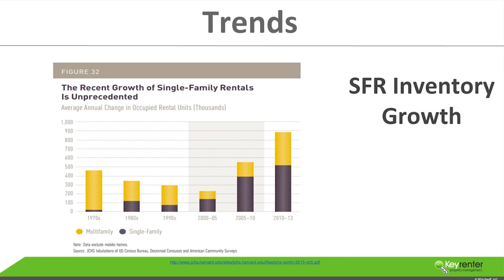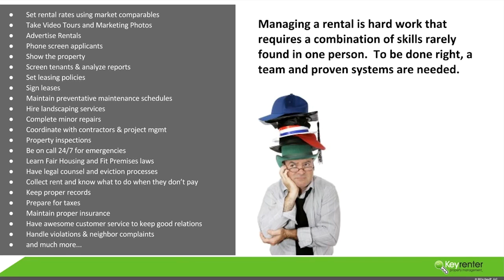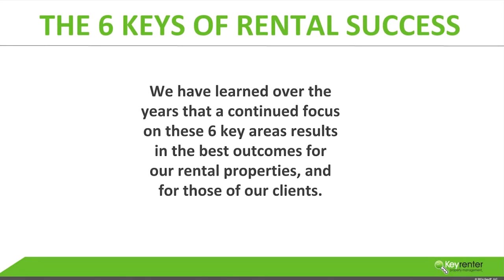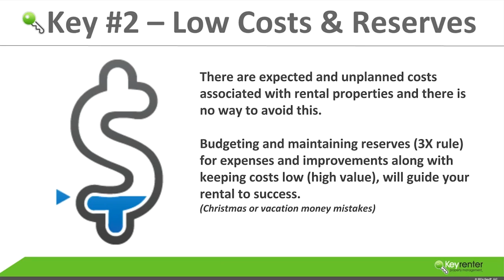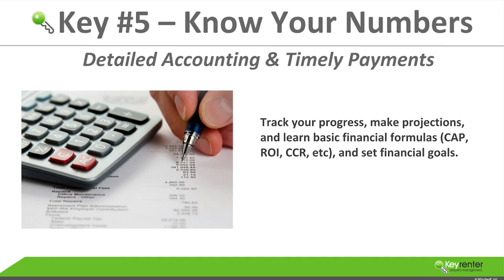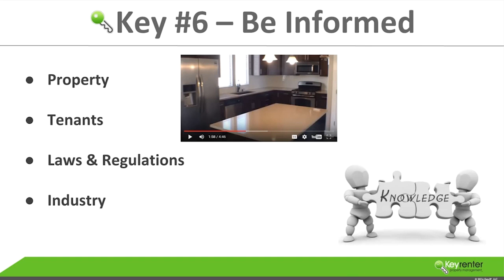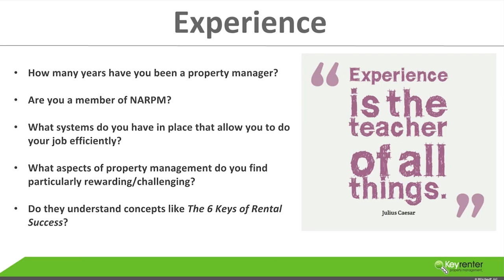How to Hire a Property Manager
Learn how you can hire a property manager and what to look for during the hiring process so you can have success when it comes to your rental property.